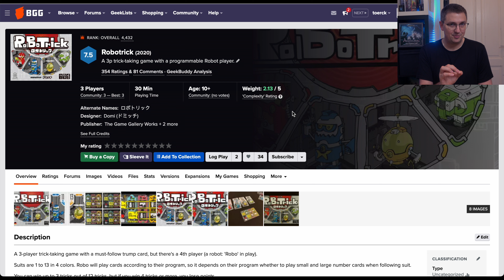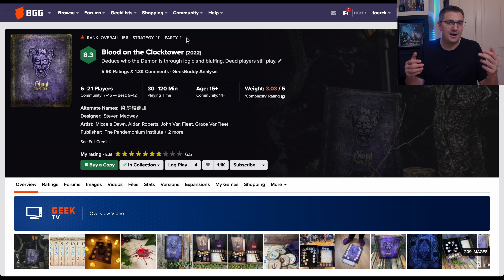Gezockt! Versöhnt, verpöhnt, verraten, verblüfft, verhalten - 7 Spiele im Kurz-Check - SPIEL 24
Mit der Teilnahme am Gewinnspiel erkennt ihr diese Teilnahmebedingungen an, welche die unten stehenden allgemeinen Gewinnspielteilnahmebedingungen spezifizieren

Vielen Dank!